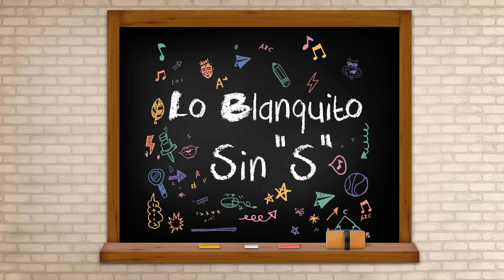Lo Blanquito, Mozart La Para - El Coribiri (Audio)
LETRA:
CORO MOZART

Este es el coribiri
No Lo voy a repetiviri
Wey te lo aprendiviri
No lo vuelvo a repetiviri
X2

CORO B LEAN Y SHOLI

Cuando yo bebo me pongo que no se de mi
Me pongo medio loco ruliviri
No hay policia que me saque de aquí
Es que este party ta loquibiri

VERSO MOZART

Lo blanquito con la pariviri
En este coro vengo siendo el negro yiguiri
Lo que se llenan de odio con todito dividi
Un idioma que no existe pero lo inventiviri

Ya sonaron la maraca soy el flaco de la paca
Pana el que entre paca la va maca
Tu mujer se abre como cacata
Sabe que yo soy la tata también que en la cama yo la voy a mata

VERSO BETO

Porque este idioma que yo tengo no se aprende en la University
Se hizo pa gente loca que tenga creativity
Tu quiere ve hasta donde llega mi ability
Patra patra palante y al equis y un fatality

La canalla no se calla
Llego boto fuego y todos dicen fire
Party y playa por mi talla
Ahora tengo un lio pa que se vaya

CORO MOZART

X2

VERSO SOCO
Tu ta, como media bruta, apunta
Que te quiero ver loquita sin la pierna junta
Ponteme de espalda shorty y no me haga pregunta
Que yo toy que me bebo hasta el agua de la hooks

El coro no, pero el parry vamo a repetirlo
Que un trago diario a nadie le hace daño
No me de consejo yo no voy a recibirlo
Que yo tengo un jumo que mañana cumpleaños

CORO MOZART

X2

Weeeey vamos por ellos, que son pocos y cobardes
Mozart La Para puesto y Lo Blan – quito
Tamo activo 24/7, La Para de este lao, yo toy desacatao
Digo no… Toy desacativiri x4